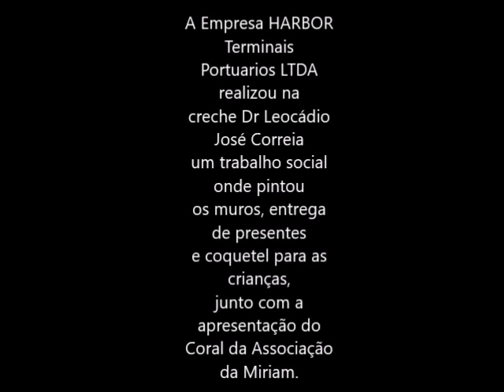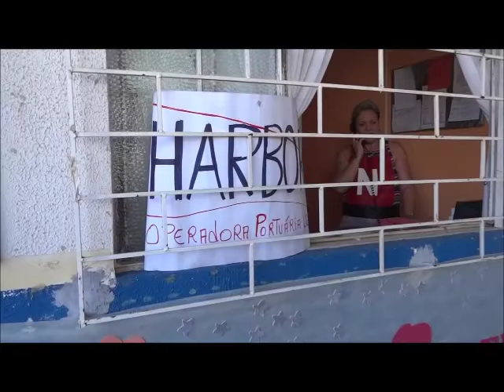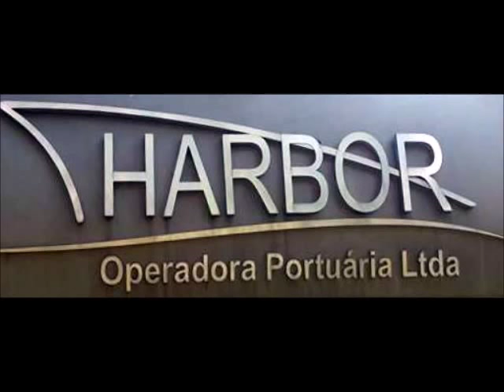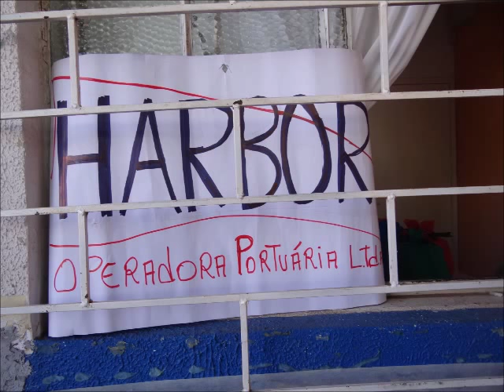Natal com o Mago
Natal